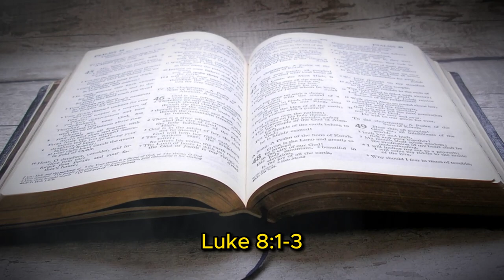Was Mary Magdalene Really Jesus WIFE?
Mary Magdalene is a figure in the Gospels who doesn't receive frequent mention and ultimately disappears from the narrative in the book of Acts.
The debate continues up to present time, was Mary Magdalene married to Jesus?

Brooklyn Museum, New York.
Brooklyn Museum / FreeBibleimages.org.